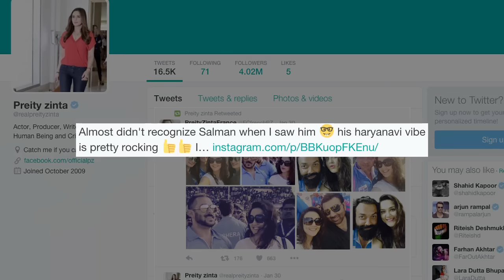Preity Zinta's Shocking Reaction on Salman's Sultan Look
Actress Preity Zinta recently failed to recognise her actor friend Salman Khan. Find out more here.